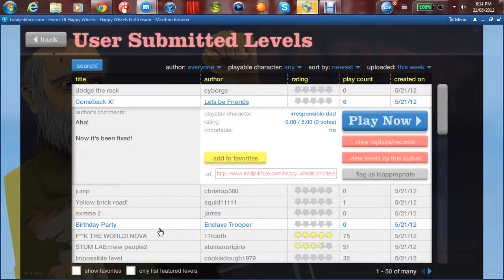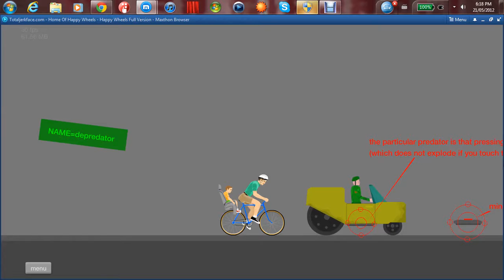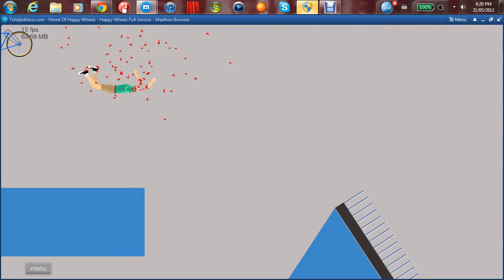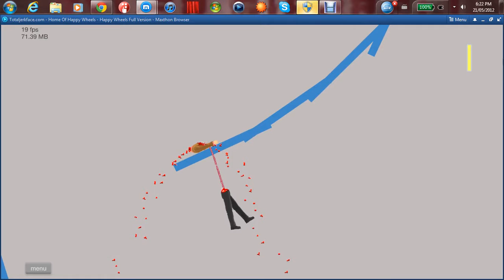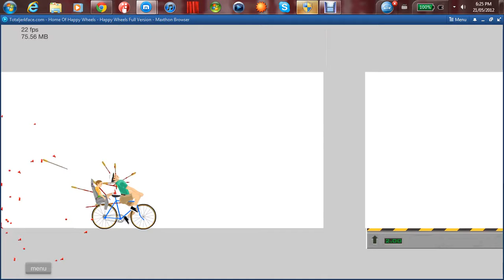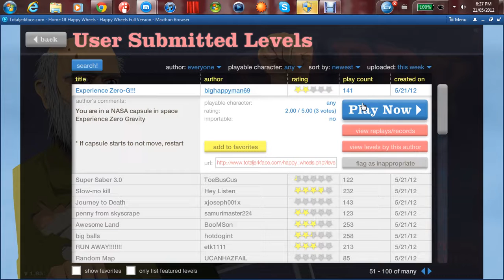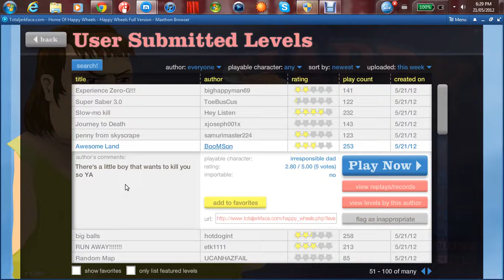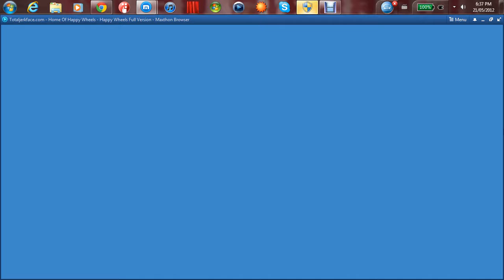Happy Wheels VICTORIA DAY SPECIAL Episode 56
It's Victoria Day in Ontario Canada :D which means there is no school for students all over Ontario! Enjoy this video and JOIN THE BRO ARMY! I support it so much!